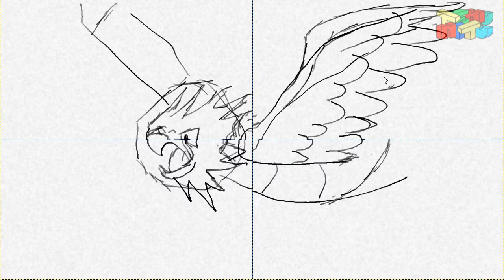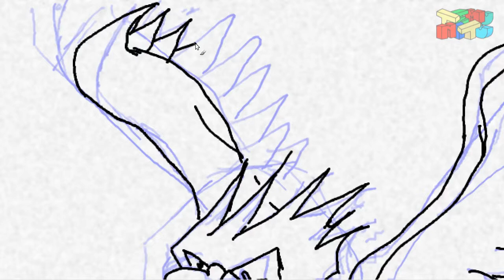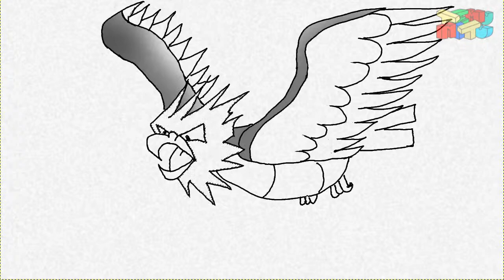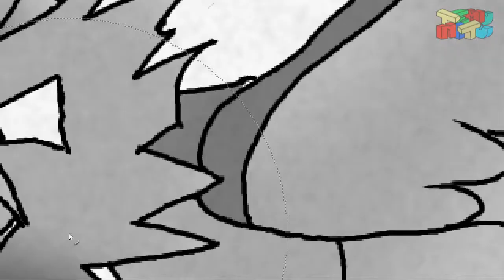drawing Spearow pokemon # 021 [speedpainting]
I'm starting with drawing, you can watch my progress and join in.
This time I'll try to draw Spearow pokemon # 021

-= Tools =-
Wacom Bamboo

-= Software =-
Screen capture: VLC
Painting: Gimp
video editing: Blender 3D (VSE)